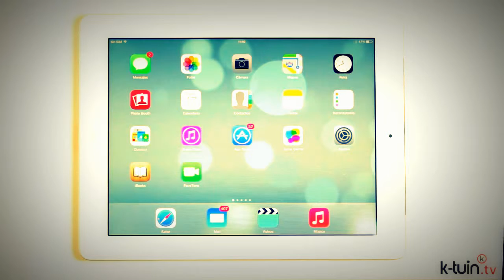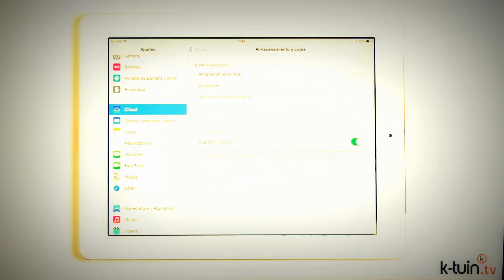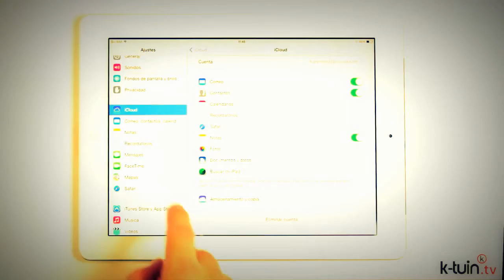iOS 7 en el iPad, Como crear una cuenta iCloud